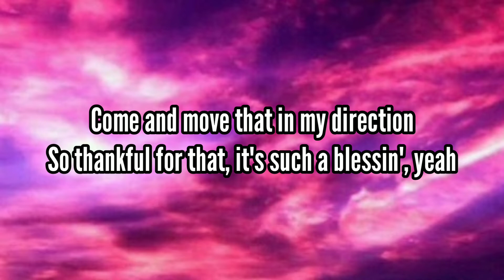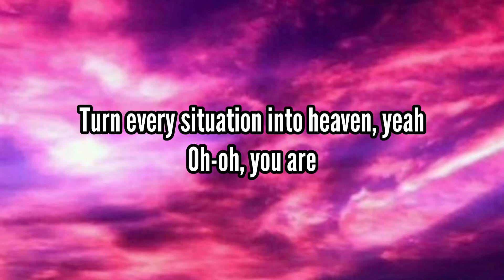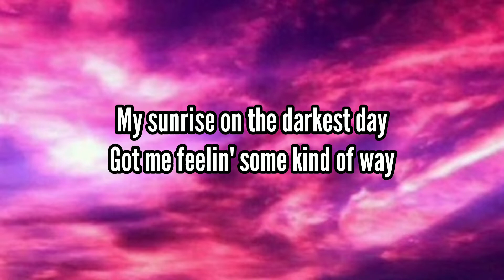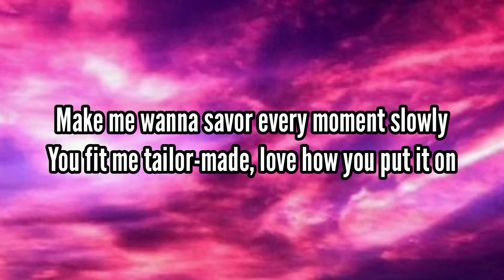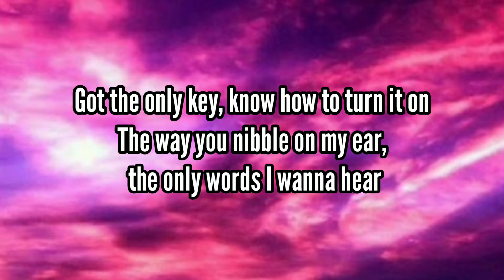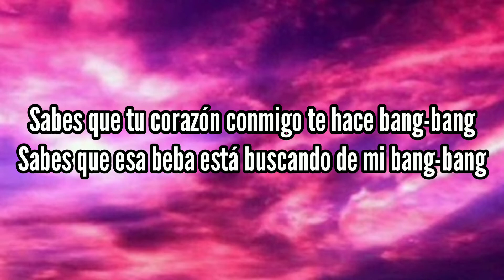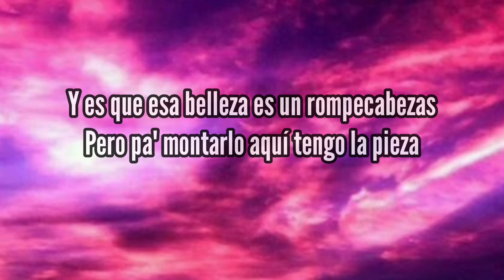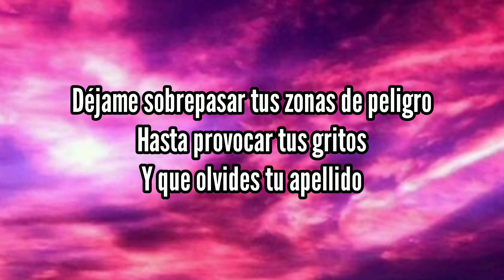Justin Bieber – Despacito (Lyrics) ft. Luis Fonsi & Daddy Yankee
Lyrics :

Coming over in my direction
Oh, you are my sunrise on the darkest day
Make me wanna savour every moment slowly, slowly

Despacito
Despacito

Sube, sube

¡Oye!

Sube, sube

Despacito
¡Bailalo!

Despacito